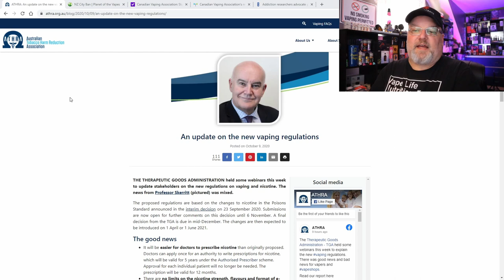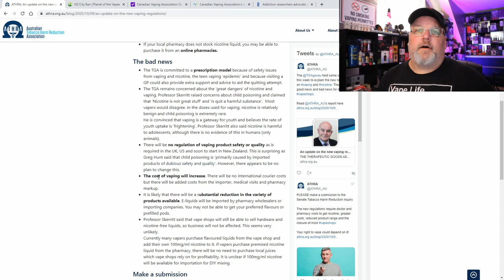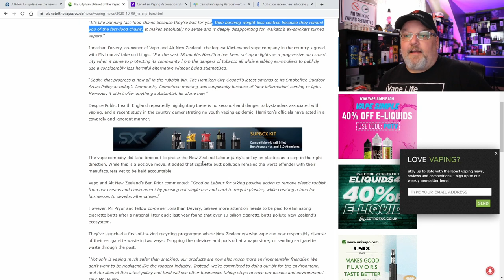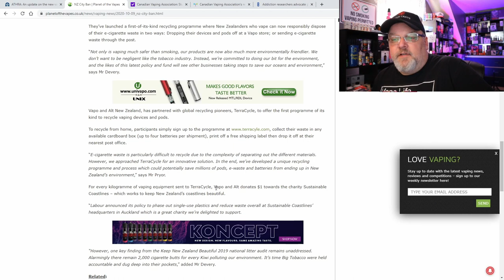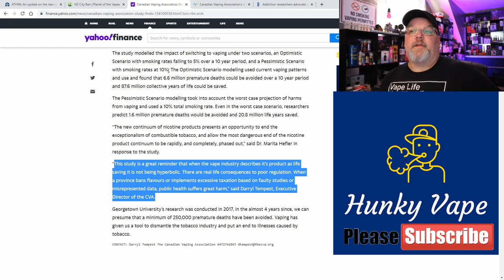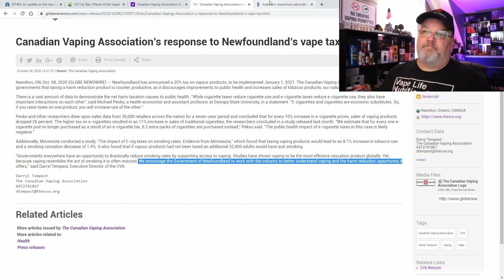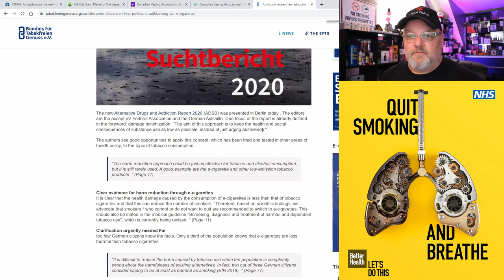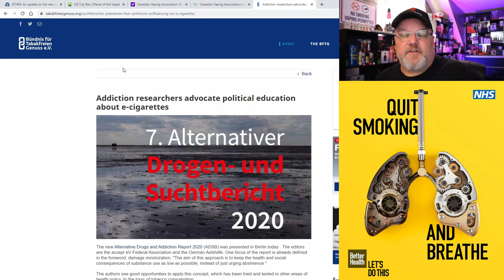Five Minute Friday - Vaping News and Advocacy Report for October 9th 2020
This is your Hunky Vape Five Minute Friday Vaping News and Advocacy Report for October 9th 2020. The following articles are covered in today’s vape news and advocacy:

Australia: Professor Skerritt provides an update on the new vaping regulations by the TGA (Therapeutic Goods Administration)

NZ City Ban – Hamilton City Bans Vaping in public spaces and adopts e-cig recycling program where New Zealanders can mail sign up to the programme and mail their old vape devices to the recycling centre.

Canadian Vaping Association: Study finds vaping could prevent 6.6 million deaths

Canadian Vaping Association’s response to Newfoundland’s vape tax: Newfoundland has announced a 20% tax on vapour products, to be implemented January 1, 2021.